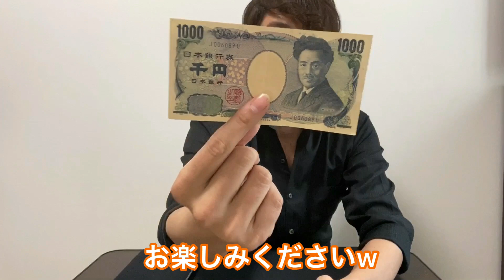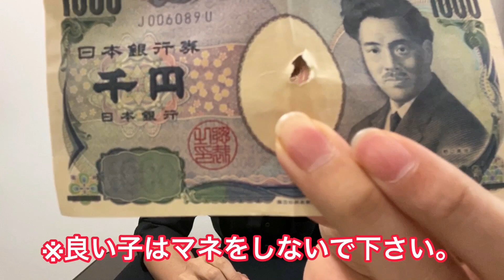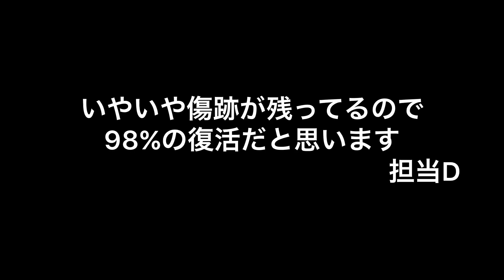お札の復活やってみたけど、今回は完全には復活できませんでした泣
新しい復活に挑戦してみましたが…
お楽しみくださいw